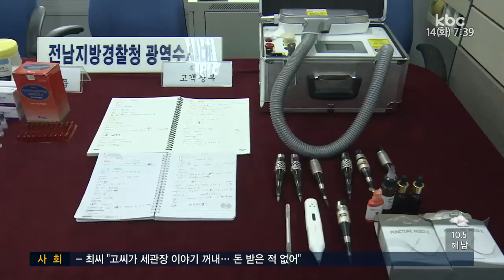불법 미용시술*의약품 유통 일당 검거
보톡스나 쌍꺼풀 등 미용 시술을 불법적으로 해온 미용업자와 이들에게 의약품을 유통해 온 일당이 붙잡혔습니다.

이들은 가정주부 등을 상대로 350여 차례에 걸쳐 불법 시술을 해왔습니다.

취재에 김재현 기잡니다.